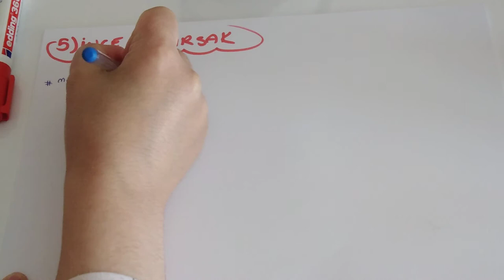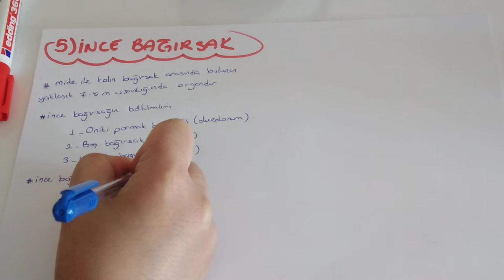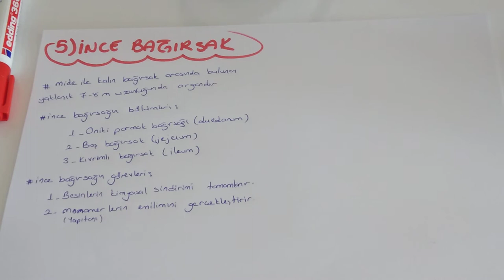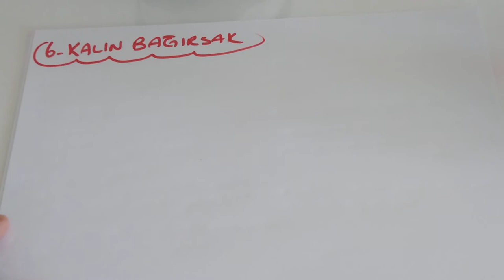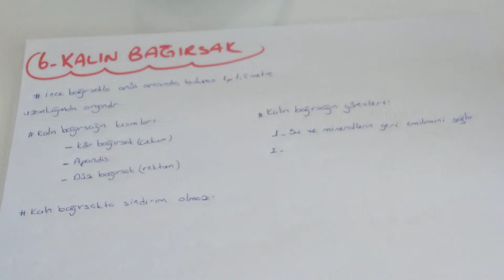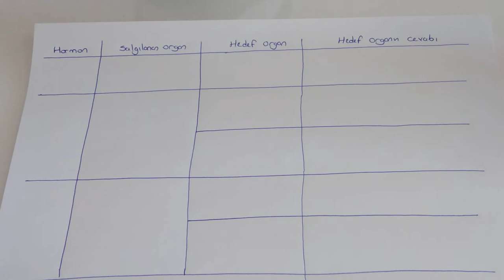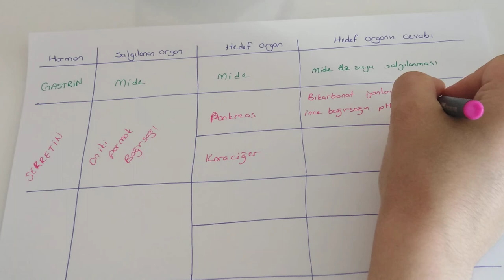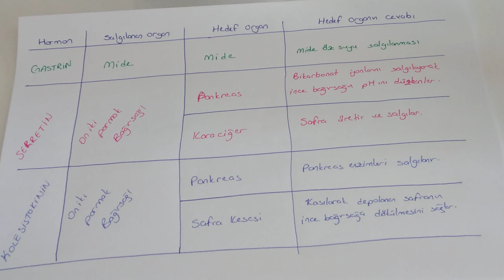Sindirim Sistemi - 3 / İnce ve Kalın Bağırsak (AYT Biyoloji-11.Sınıf Biyoloji )